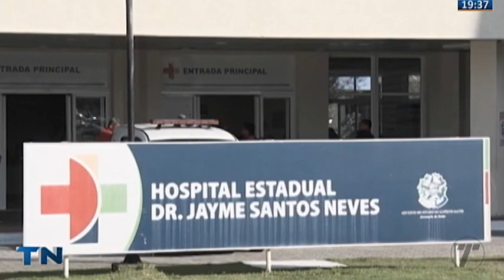Taxista é baleado em assalto e invade batalhão na Grande Vitória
O taxista, de 58 anos, foi baleado durante uma tentativa de assalto no município da Serra e está internado em estado gravíssimo.